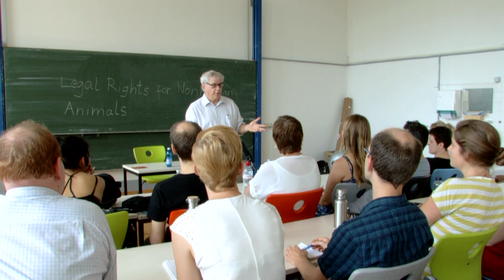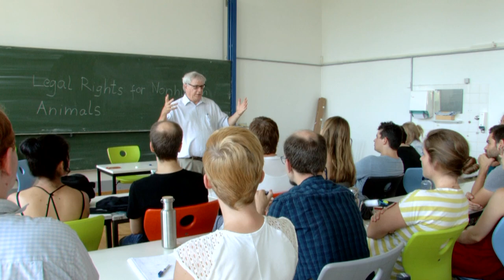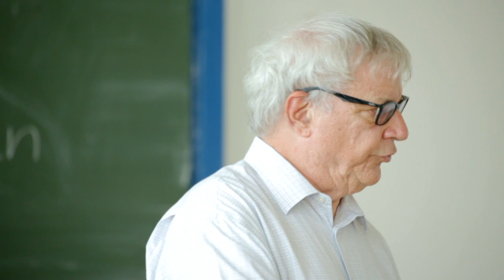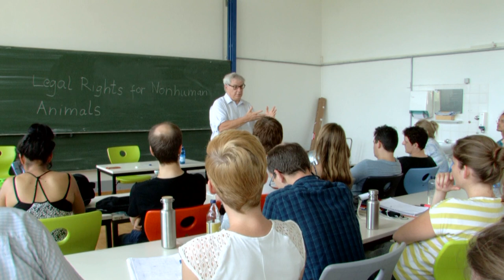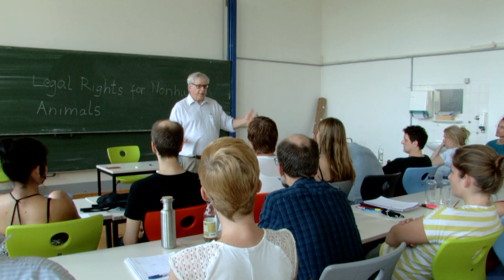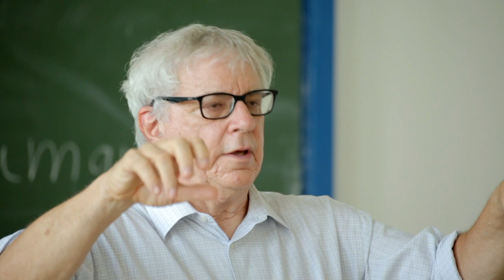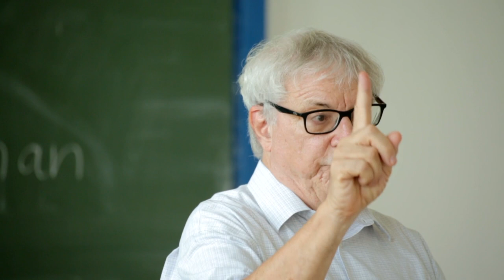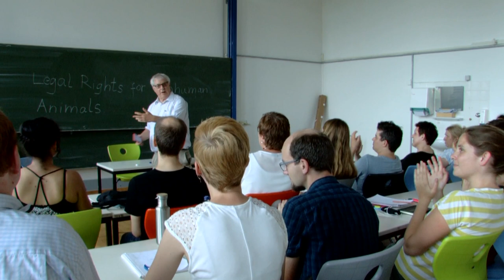Sommerakademie Tierschutzrecht: Steven Wise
Steven Wise lehrte Tierschutzrecht in Harvard, Vermont und der Lewis&Clark Law School. Er ist Präsident des von ihm gegründeten Nonhuman Rights Project. In seinem Buch Rattling the Cage: Toward Legal Rights for Animals begründet Wise ausführlich, warum Tiere nach seiner Meinung rechtlich als Personen eingestuft werden müssen. Am 28. Juli 2018 war Steven Wise Referent auf der Sommerakademie Tierschutzrecht in Berlin